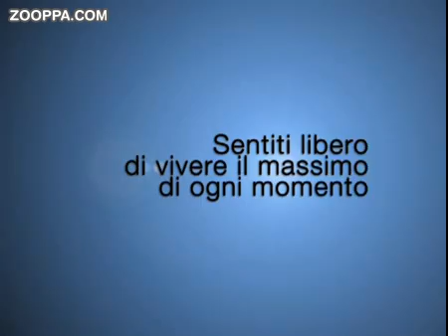Windows Phone - Sentiti libero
- Con Windows Phone puoi vivere il massimo di ogni momento. Sentiti libero.